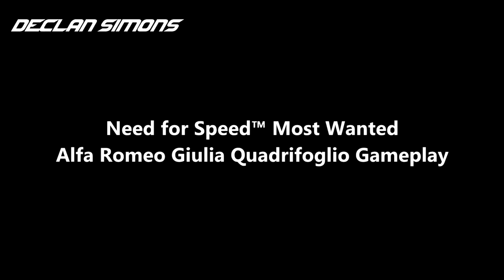Alfa Romeo Giulia Quadrifoglio Gameplay | NFS™ Most Wanted